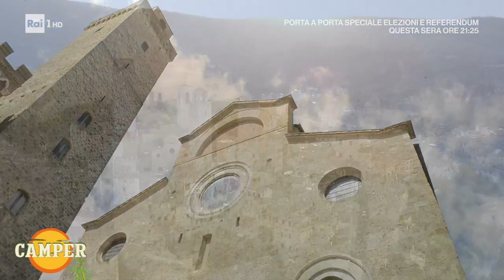San Gimignano - Camper 13/06/2022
Gloria Aura Bortolini ci porta a visitare il borgo di San Gimignano...